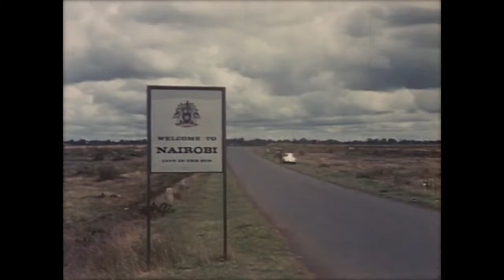La Volvo PV 544 all'East African Safari Rally 1965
Nell'aprile del 1965, la Volvo PV 544 vince l'East African Safari Rally 1965 guidata da Joginder Singh